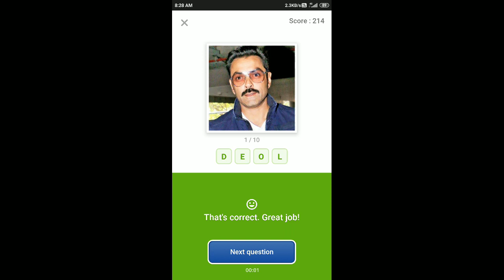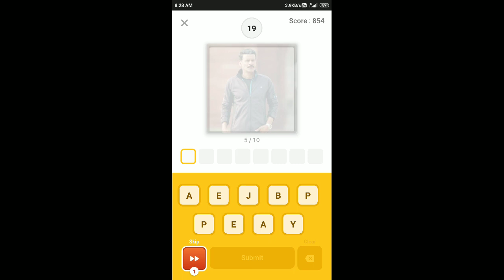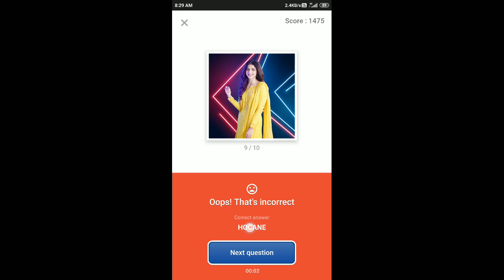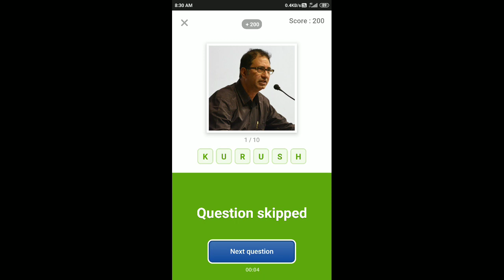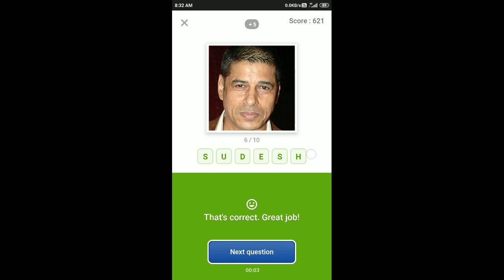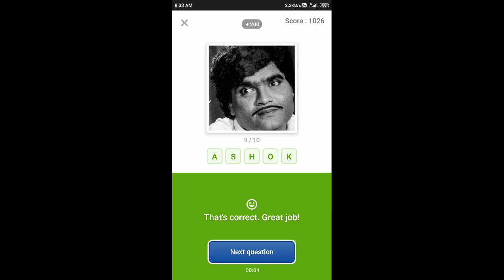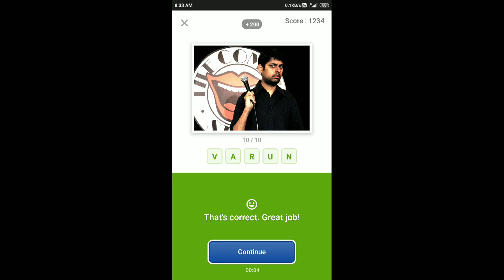Guess What Quiz Answers Today 8 July 2020 | Flipkart Game Zone Part 1